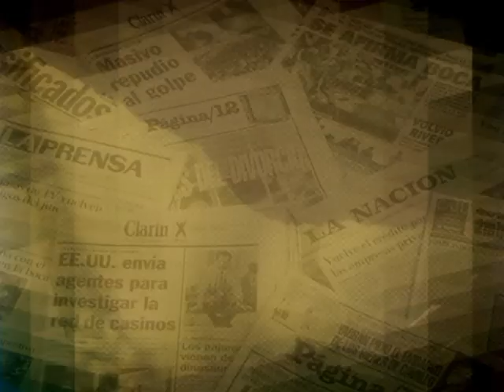encerrado en un laberinto de nieve